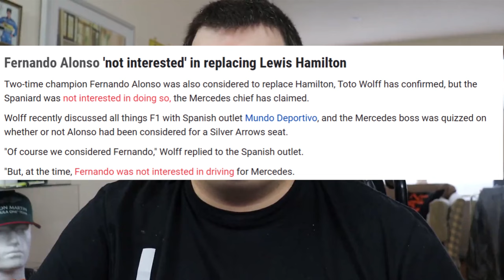Fernando Alonso 'not interested' in replacing Lewis Hamilton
Two-time champion Fernando Alonso was also considered to replace Hamilton, Toto Wolff has confirmed, but the Spaniard was not interested in doing so, the Mercedes chief has claimed.

I give you my personal opinion on in this video.

This video is my personal opinion based on the above sources listed.

Raz